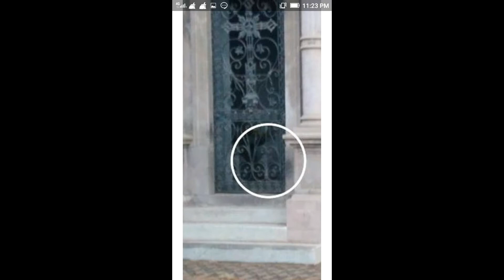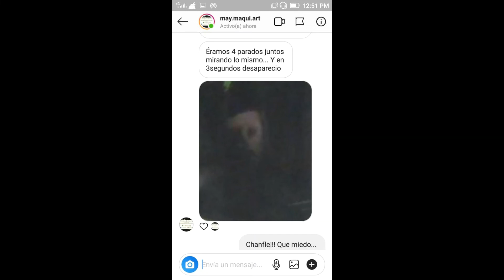FOTOS de FANTASMAS REALES 2019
fotografías de  cosas que no tendrían que salir en las imágenes, de mi colección privada  y de las que aportan ustedes querido publico. algunas me dan miedo.